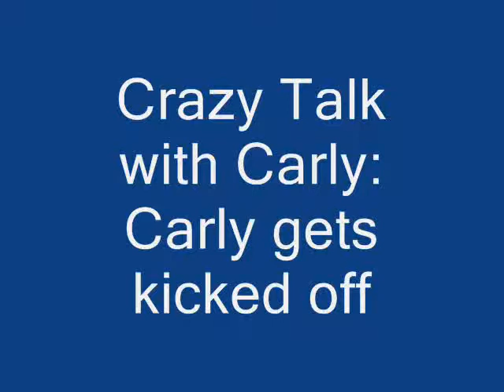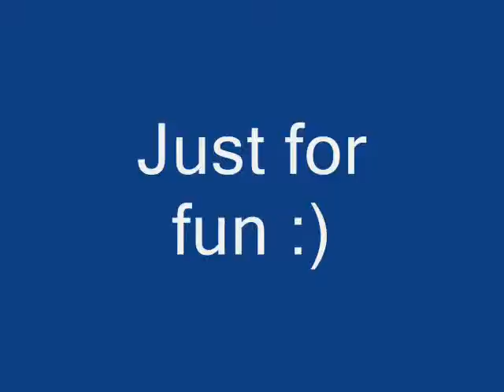Crazy Talk with Carly: Carly gets kicked off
the title tells it all :)